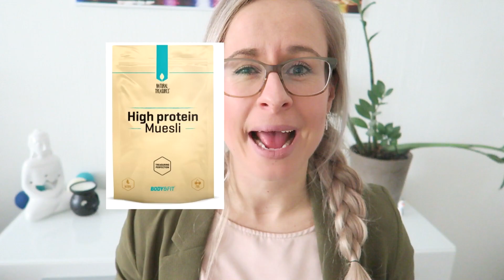Gezond Leven - Mijn Favoriete producten #2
Ik laat je zien wat mijn favoriete producten van het moment zijn, die ik gebruik tijdens mijn gezonde leefstijl. Je ziet onder andere voeding, sportkleding en accessoires.